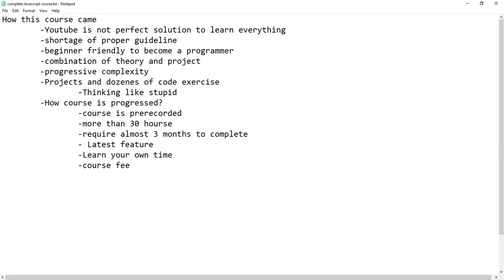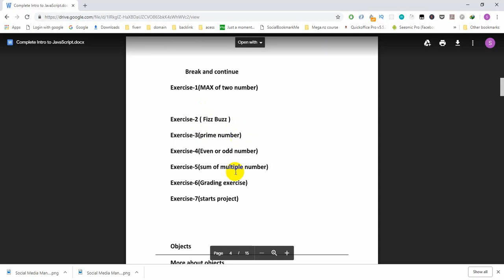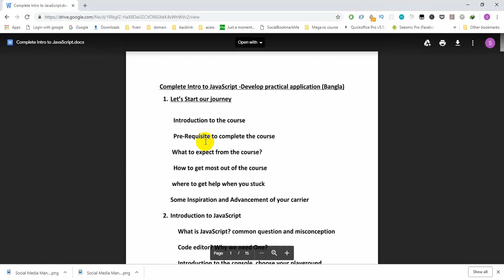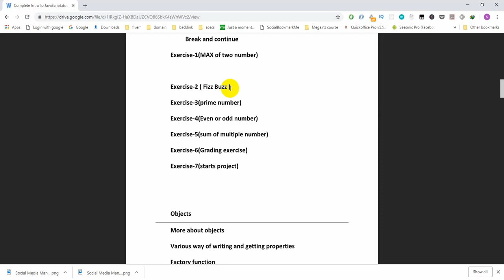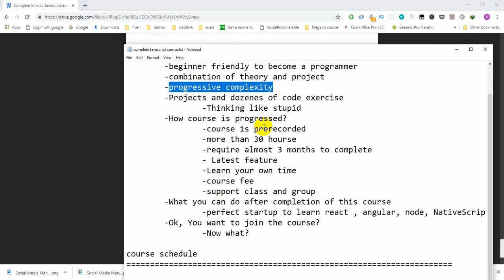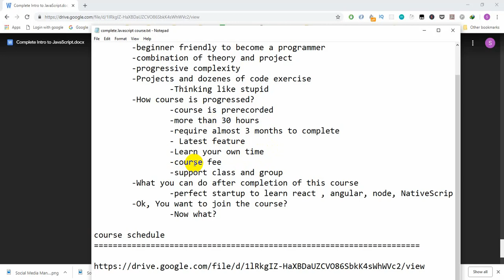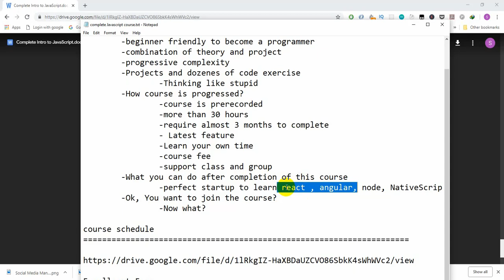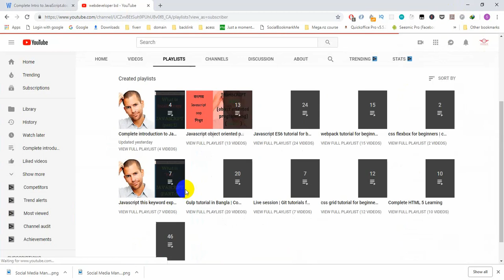complete Javascript course for beginners with projects|javascript tutorials for beginners in bangla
How this course came
 -Youtube is not perfect solution to learn everything
 -shortage of proper guideline
 -beginner friendly to become a programmer
 -combination of theory and project
 -progressive complexity
 -Projects and dozens of code exercise
  -Thinking like stupid
 -How course is progressed?
  -course is prerecorded
  -more than 30 hours
  -require almost 3 months to complete
  - Latest feature
  -Learn your own time
  -course fee
  -support class and group
 -What you can do after completion of this course
  -perfect startup to learn react , angular, node, Native Script, livescript
 -Ok, You want to join the course?
  -Now what?

course schedule
Have Questions please let me know